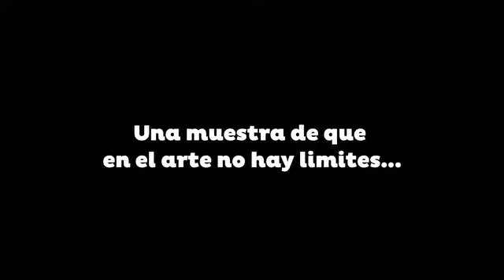Fundación Artes muy especiales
Sillas de ruedas que se mueven velozmente al compás de la música, jóvenes con síndrome de Down que zapatean al ritmo del flamenco, mujeres sordas que hacen una coreografía impecable sintiendo las vibraciones del suelo, no videntes que no leen las partituras pero cantan con el corazón, como Julio Cesar Galicia, quien interpretara la canción “Mujer”, a dueto con Álvaro Aguilar, de Alux Nahual.  Estas son algunas de las escenas que se podrán apreciar en la gala “Alas de libertad” dirigida por el productor nacional Fran Lepe.